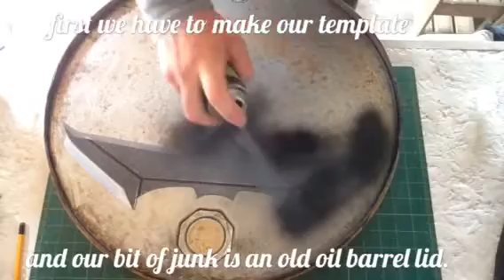Batman symbol out of junk batman upcycled #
Turning some old scrap into a cool batman symbol with magnetic wall hanging.